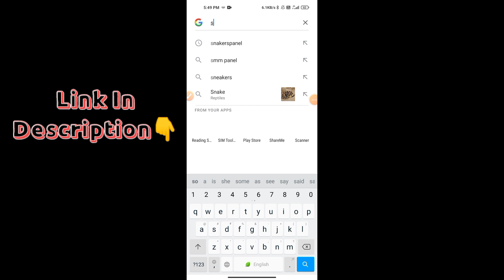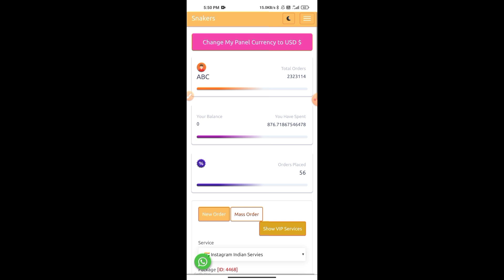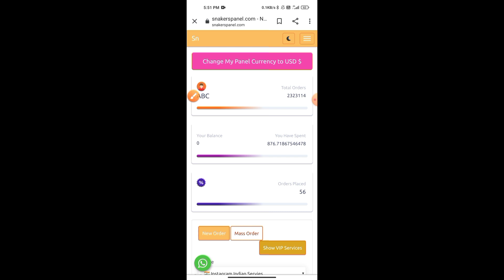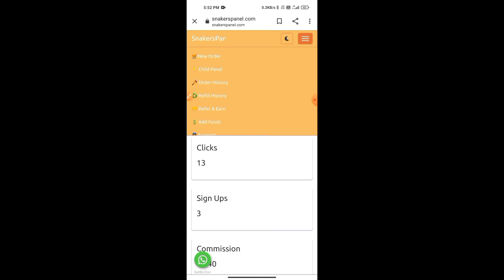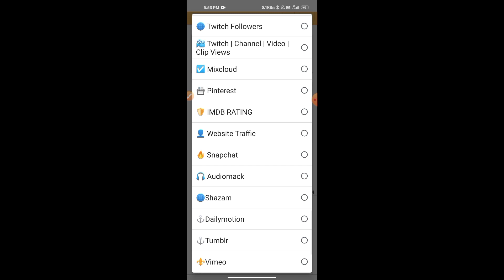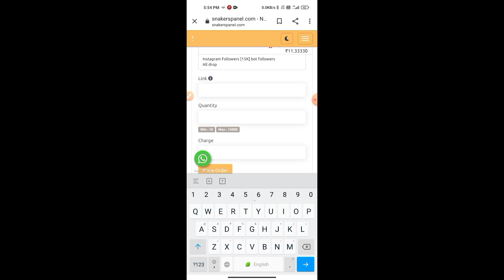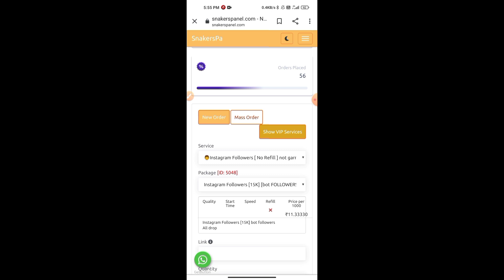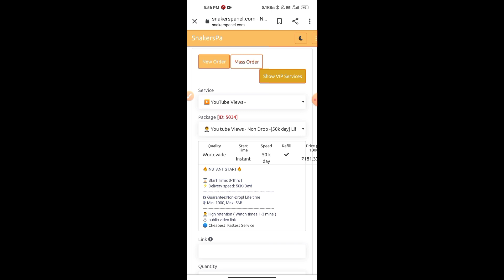How To Increase Instagram Followers|How to buy instagram Followers | Snakerspanel | Deepak Rwt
Hello friends
Today in this vedio i have shown you , how you can buy cheap instagram followers. ₹10 ma 1000 followers with live proof in vedio